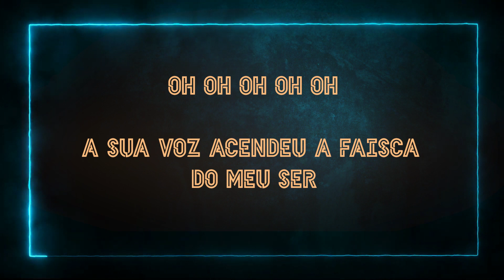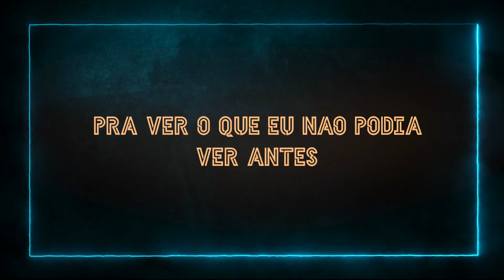Rafael Creator - Faísca (Official Lyric Video)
Assista ao Lyric Video oficial de "Faísca" por Rafael Creator.

LETRA:

VERSO 1
Pensei que a dor não iria acabar
Pensei que a tristeza ia dominar
Você curou o meu coração

VERSO 2
Tentei fugir do centro do Seu olhar
Mas sei Você sempre estava a me chamar
Me perdoou e trocou meu pecado por Sua paixão

PRÉ-CORO 1
A Sua voz acendeu a faísca do meu ser

CORO
Eu vou mudar minha mente
Pra ver o que eu não podia ver antes
Vou ter novas atitudes
Para obter novos resultados

VERSO 3
Quebrou depois daquela cruz ressuscitar
Mentiras que minh’alma estavam a cegar
Agora o meu tempo é descanso envolvido em Você

VERSO 4
Achei que sozinho estava em meio à dor
Mas Você sempre ouviu o meu clamor
Do nosso lar
Do mais alto céu

PRÉ-CORO 2
A Sua voz acendeu a faísca oh oh oh oh